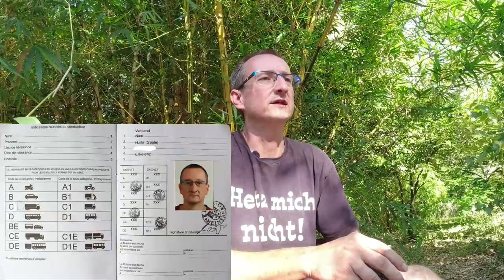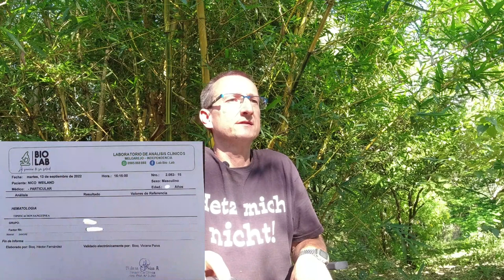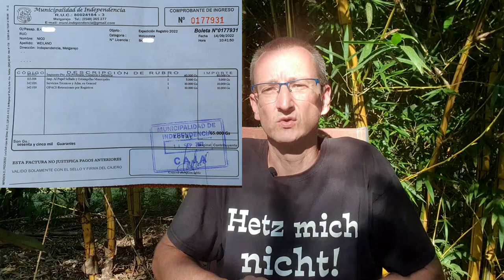Führerschein / Fahrerlaubnis in Paraguay - So simpel hab ich sie bekommen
Auch in Paraguay benötigt man eine Fahrerlaubnis, um ein Kraftfahrzeug zu fahren. Wie das bei mir war, zeige ich in diesem Video.
Viel Spaß!

Welche Themen interessieren euch noch? Schreibt es mal in die Kommentare!

Mich bei jedem Einkauf bei Amazon völlig kostenlos unterstützen

Meine abgespeckte restliche Ausrüstung:
Joby Gorillapod Ministativ:

Ich bedanke mich vielmals für die freundliche Unterstützung!